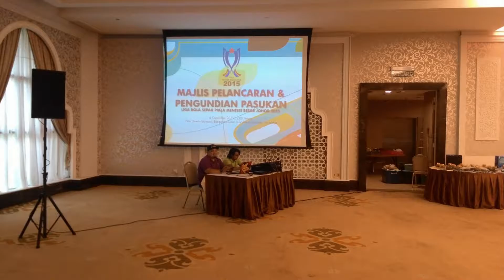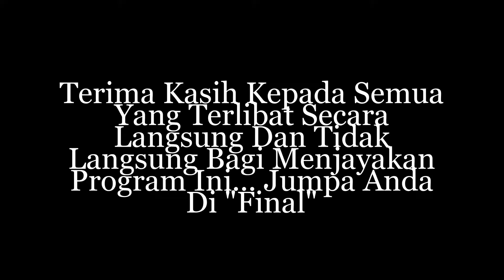Perasmian Piala MB Johor 2015